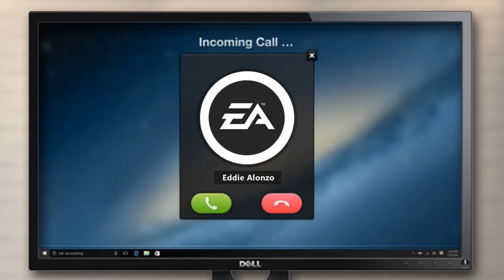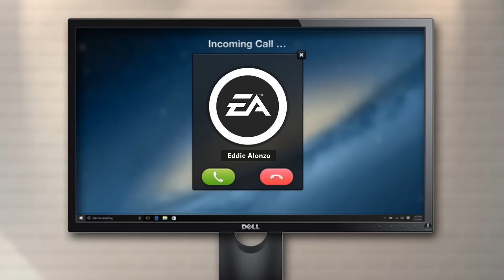Miracu-League: Episode 26: SUPER ZEROES - Ft. Lindalee Rose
It's a show within a show within a show... get it?
These are the adventures of... The Miracu-League!

Want to help us create our next video? Here's how you can help us keep filming!

CAST:
Ladybug - Chloe Bailey (Sunset)
Cat Noir/Eddie Alonzo - Topher Putnam (Putnamental)
Rena Rouge - Alyssa Albert (LunaLen)
Grace Miller - Lindalee Rose
Thug - Rapheal Commodore

Writing/Editing/Animation - Topher Putnam (Putnamental)
Costumes - Chloe Bailey (Sunset Rogue) and Alyssa Albert (LunaLen)

Miraculous Ladybug and all characters are owned by Zag Toon. We just like to bring their characters to life.